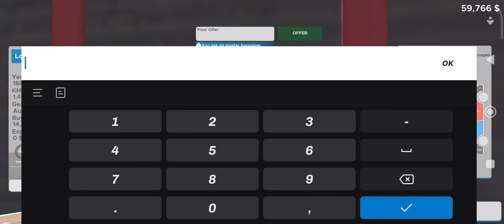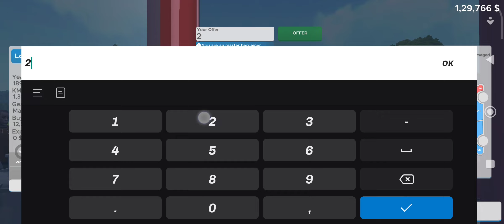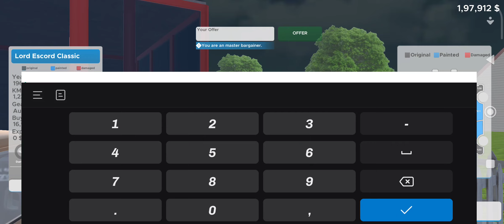LET'S SELL AAL BOUGHT CAR'S